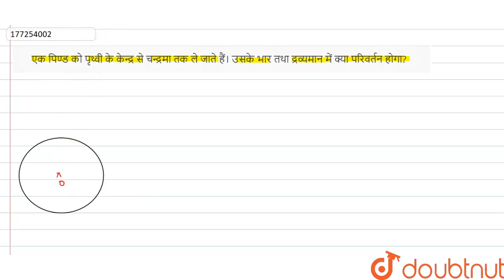एक पिण्ड को पृथ्वी के केन्द्र से चन्द्रमा तक ले जाते हैं। उसके भार तथा द्रव्यमान में क्या परिवर्...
एक पिण्ड को पृथ्वी के केन्द्र से चन्द्रमा तक ले जाते हैं। उसके भार तथा द्रव्यमान में क्या परिवर्तन होगा?
Class: 11
Subject: PHYSICS
Chapter: गुरुत्वाकर्षण
Board:Madhya Pradesh Board

👉 Have Any Query? Ask Us.